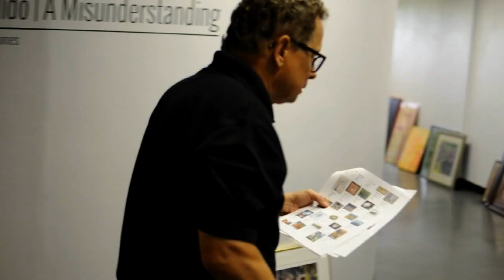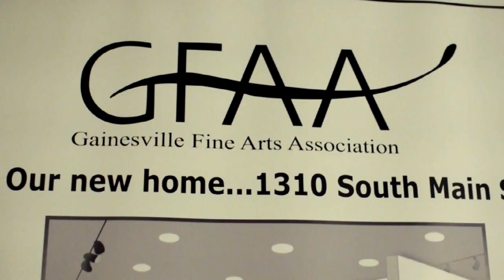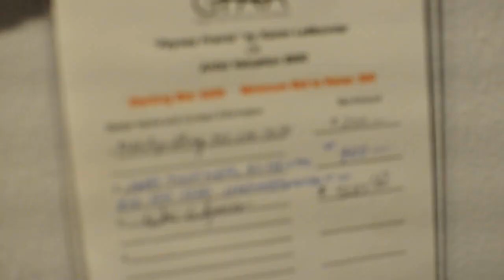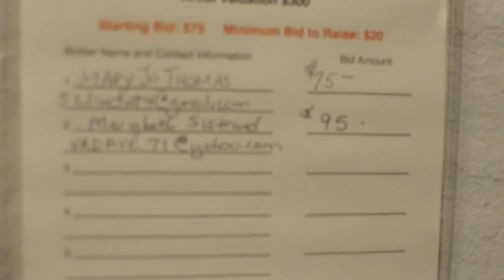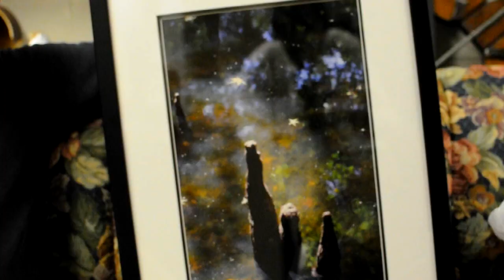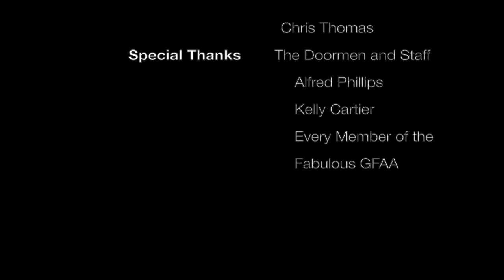Gainesville Fine Arts Association GFAA Best of the Best Auction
A video about the Best of the Best Auction held at the Santa Fe Gallery in Gainesville, FL. Gainesville's best artists donated artwork for the public to bid on. The event helped the GFAA get into their new building.
Keith Perry agrees: Arts are a fundamental part of everyone's life!

Directed and Edited by Jesse Simon
Camera work by Adam Sawyer, Jesse Simon
Sound by Adam Sawyer, Chris Thomas, Jesse Simon